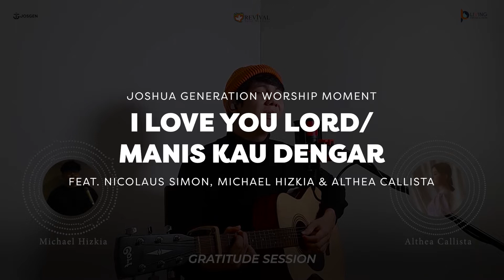I Love You Lord / Manis Kau Dengar - Worship Moment (Cover) ft. Nicolaus, Michael & Althea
I Love You Lord by Petra

And I lift my voice
To worship You
Oh, my soul, rejoice!
Take joy my King
In what You hear
Let it be a sweet, sweet sound
In Your ear

Manis Kau Dengar by Welyar Kauntu

Verse:
Ya Tuhanku
Aku hendak bernyanyi bagiMu
Selama ku hidup
Ya Allahku
Aku hendak bermazmur bagiMu
Selagi ku ada

Chorus
Inilah yang kurenungkan
Setiap waktu
Nyanyian pujian dan pengagungan
KepadaMu
Biarlah manis Kau dengar, Tuhan
Manis Kau dengar, Tuhan

The Living Armies of God